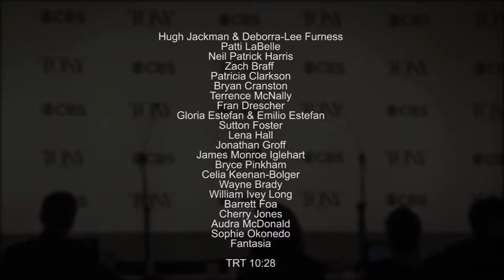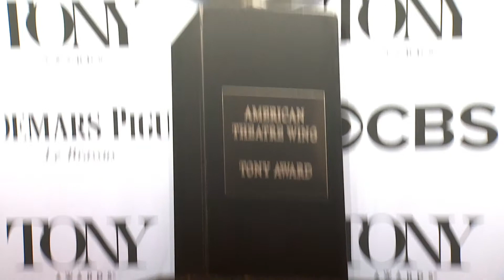Tony Awards-2014 Red Carpet Interviews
Stars from stage and screen came together last night to celebrate at the 68th Annual Tony Awards at Radio City Music Hall in New York, hosted by Hugh Jackman

Credit WireImage Video